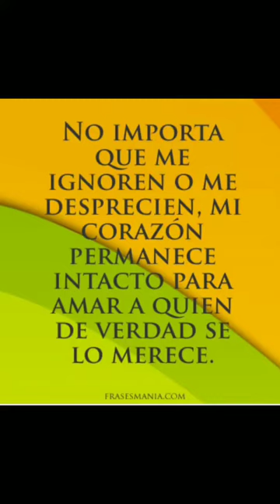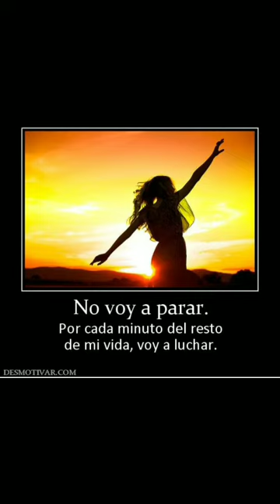Ai kiero estar letra ELVIS Peña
La peña de Israel